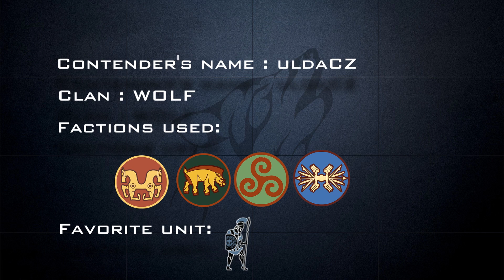Total War Rome 2 Blue Tournament - For the players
The last 8 players of the Blue Tournament are revealed , as well as their favourite units in this promo made by [SITH] Blue for the final rounds of the tournament. Enjoy the show - GGs incoming!